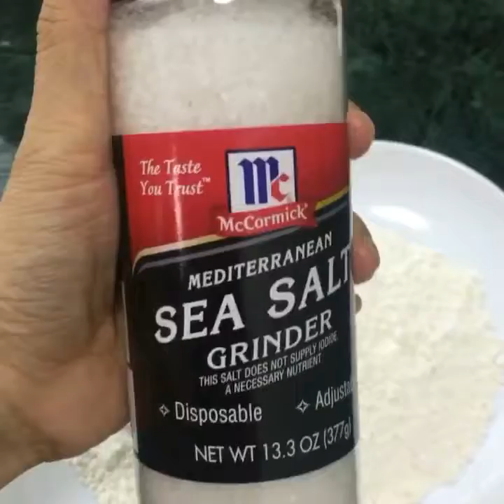Salmon fish fingers + Tartar sauce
อย่าลืมกดHDตอนรับชมนะคะ🎥